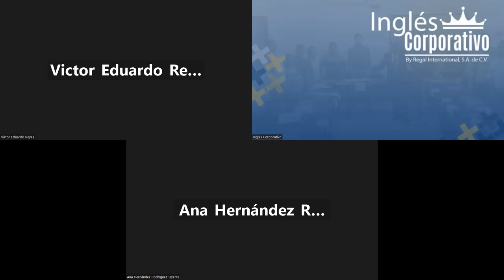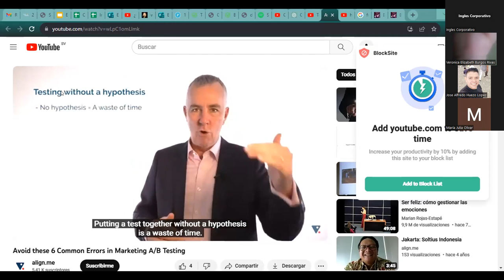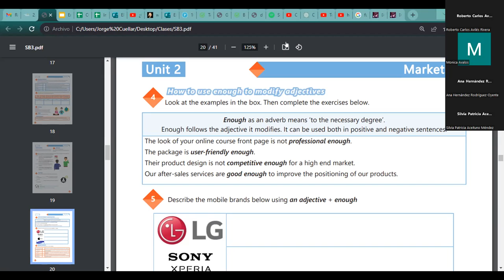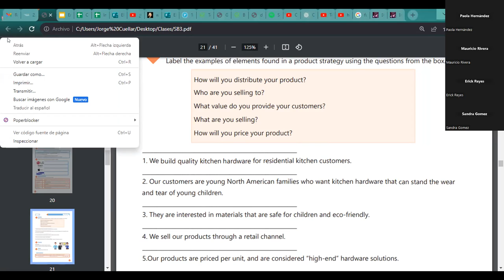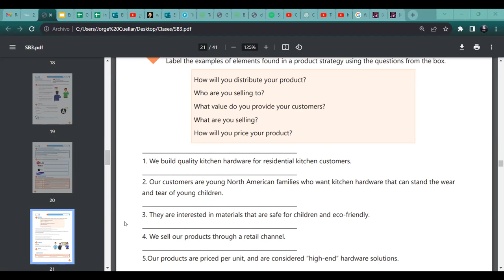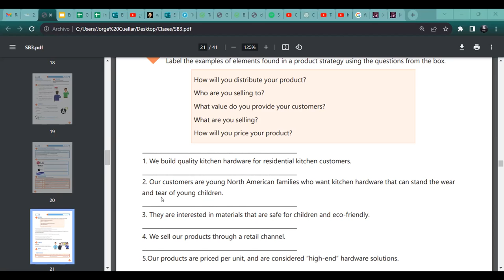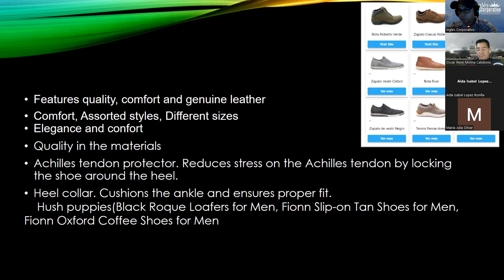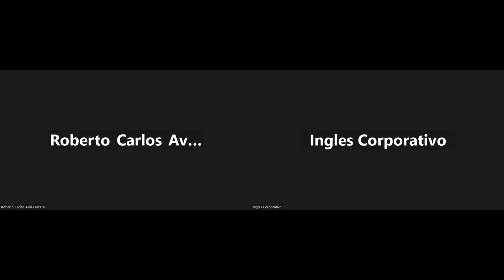Sesión 12-20-09-23-AC29750-0024-2023-Ascencio-Promotion strategies discussion.